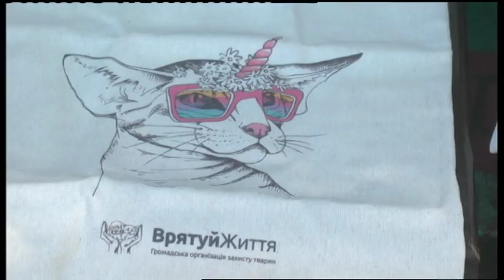04.09.2019. Новини. 17:00